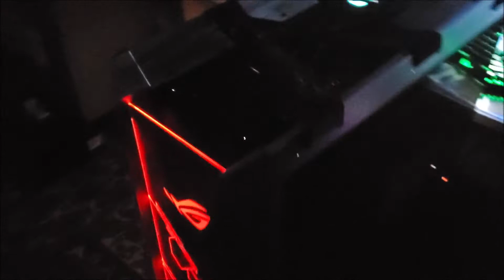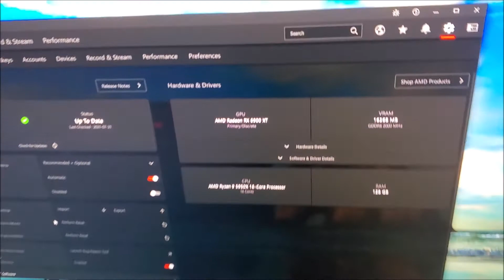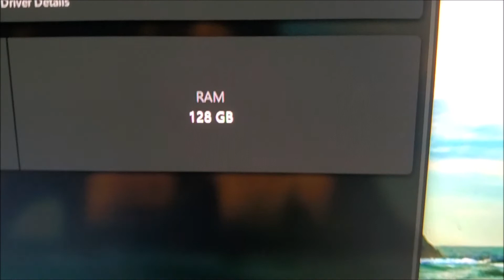«Northern Storm» from OrdiAlex Montreal 100% PCI Express 4.0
- Motherboard: Asus Rog Crosshair Viii Dark Hero Amd X570,
- CPU: Amd Ryzen 9 5950x,
- GPU: Asus Rog Strix Radeon Rx 6900 Xt,
- Case: Asus Rog Strix Helios Gx601,
- RAM: Hyperx Fury 128gb DDR4 SDRAM Memory Module - 128 GB (4 x 32 GB) - DDR4-3600/PC4-28800 DDR4 SDRAM - CL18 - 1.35 V - Non-ECC - Unbuffered - 288-pin - DIMM,
- SSD: Samsung 980 Pro Pcie 4.0 Nvme Ssd 2tb+1tb,
- PSU: Asus Rog Thor 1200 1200w 80 Plus Platinum,
- CPU liquid cooler: ASUS ROG Strix LC 360 RGB White Edition All-in-one Liquid CPU Cooler with Aura Sync RGB and Triple ROG 120mm addressable RGB Radiator Fans,
- Keyboard: ROG Claymore Core RGB mechanical gaming keyboard with Cherry MX RGB switches,
- Mouse: ROG Strix Impact II fully programmable keys and Aura Sync ambidextrous ergonomics gaming mouse,
- Mouse mat: ROG Balteus Qi wireless-charging RGB gaming mouse pad with 15-zone Aura Sync lighting,
- Headset: ROG Delta Core gaming headset delivers immersive gaming audio,
- Thermal paste: Arctic MX-4,
- Cables: 8K HDMI 2.1 Cable, DisplayPort 1.4 Cable Ultra HD 8K,
- Monitor: ASUS ROG 27-inch
We recommend using «Northern Storm» with a monitor ROG Strix XG43UQ (HDMI 2.1 Gaming Monitor — 43-inch 4K UHD (3840 x 2160), 144 Hz, 1ms MPRT, HDMI® 2.1, AMD FreeSync™ Premium Pro technology, Display Stream Compression (DSC), Extreme Low Motion Blur (ELMB) Sync, DisplayHDR™ 1000, DCI-P3 90%, Shadow Boost, Remote Control).